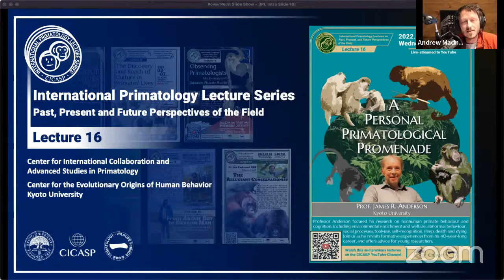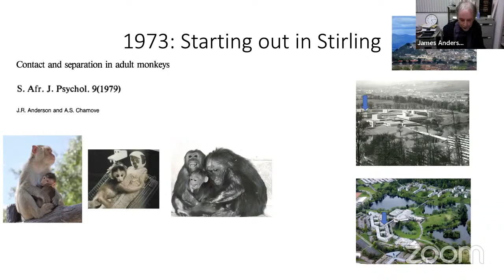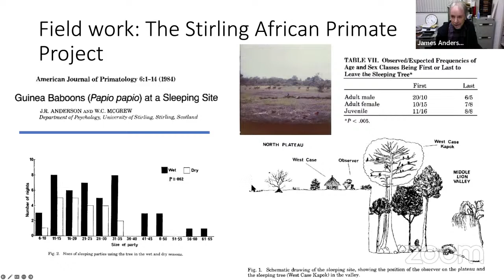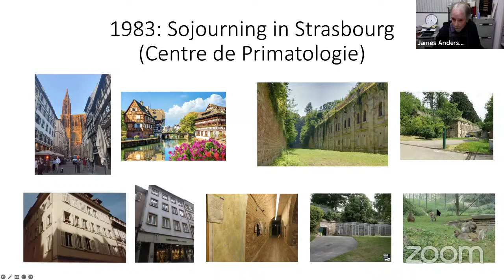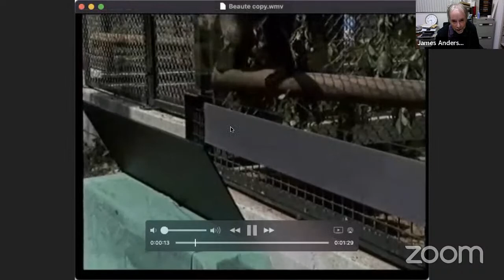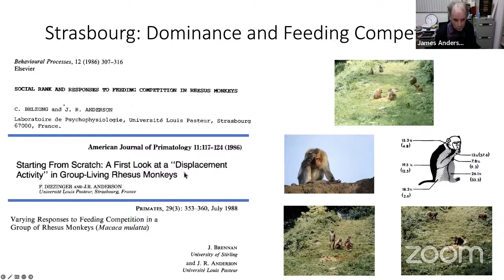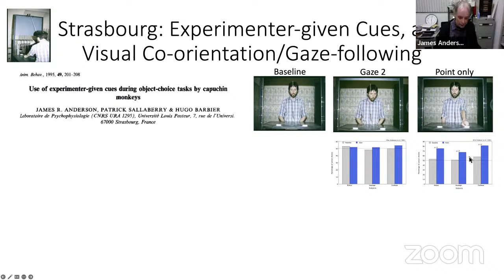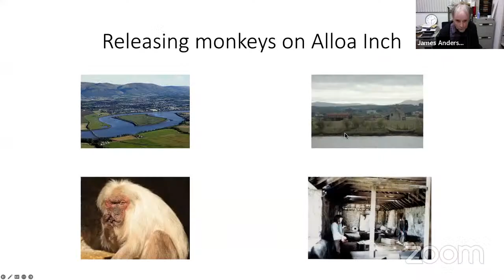International Primatology Lecture 16: Prof. James Anderson